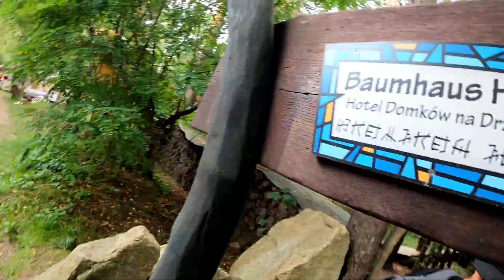THE FEELGOOD McLOUDS - Live auf dem FOLKLORUM FESTIVAL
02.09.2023